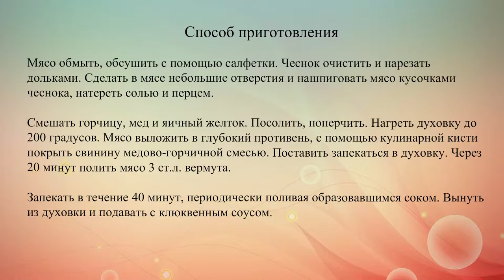Домашняя буженина с горчичной корочкой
Готовим буженину из свинины с чесноком и горчичной корочкой.